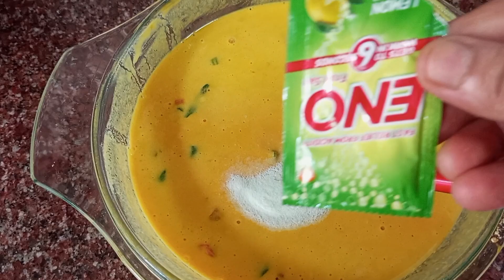ধোকলা রেসিপি দোকানের মতো বাড়িতে বানিয়ে ফেলুন | KHAMAN DHOKLA | SPONGY AND SOFT | GUJRATI SNACKS